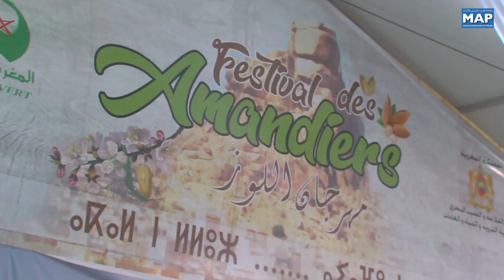إقليم تيزنيت : افتتاح معرض المنتجات المحلية المنظم ضمن فعاليات مهرجان اللوز بتافراوت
افتتح وزير الفلاحة والصيد البحري والتنمية القروية والمياه والغابات، السيد عزيز أخنوش معرض المنتجات المحلية المنظم في إطار فعاليات الدورة التاسعة لمهرجان اللوز ، الذي تحتضنه مدينة تافراوت